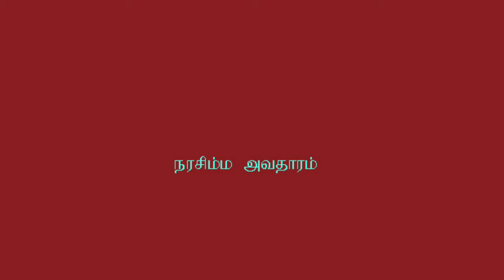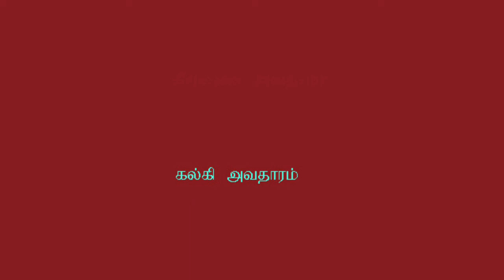திருமாலின் 10 அவதாரங்கள்